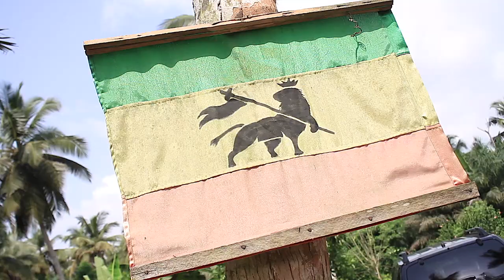Jah Light feat. Don Carlos - Who Can Save? [Official Video 2021]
Author / Composer : Jah Light
Arrangement : Georges Kouakou and Jah Light
Lyrics / Vocals : Jah Light and Don Carlos
Mix by Lion & Fox Recording (Washington, USA)
Video directors : Mchaine and Matthieu Planchais

Musicians credits :
Drums : Francis Ayo / Bass : Romy N’Guessan / Guitar : Jean-Marc Kouakou / Keyboards : Georges Kouakou / Trumpet : André Laourou / Trombone : Jean-Paul Assalé / Saxophone : Christian Kapet Takouo / Backing vocals : Adele Clarice